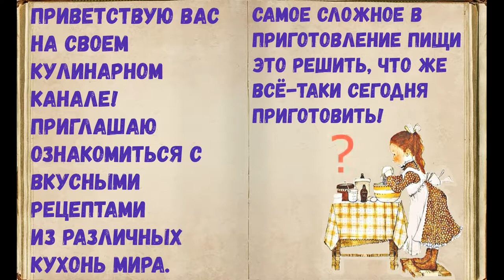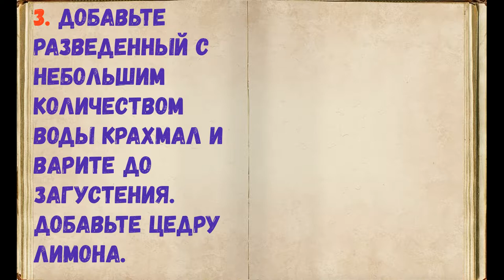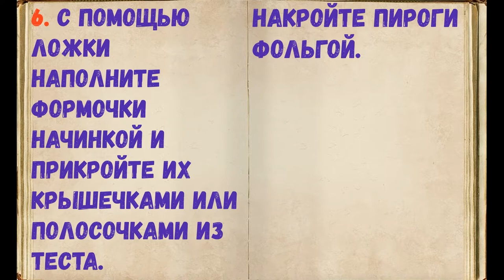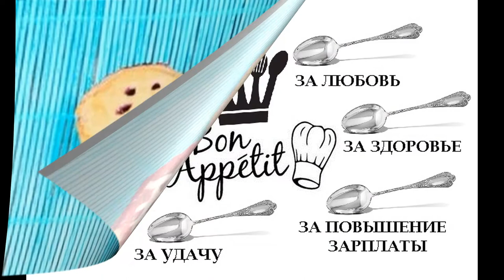Мини-Пироги (3 начинки) / Книга Рецептов / Bon Appetit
# Bon appetit # Recipe book # RENDERING